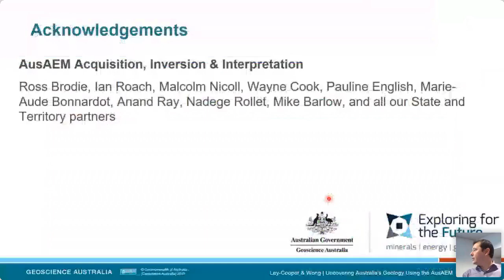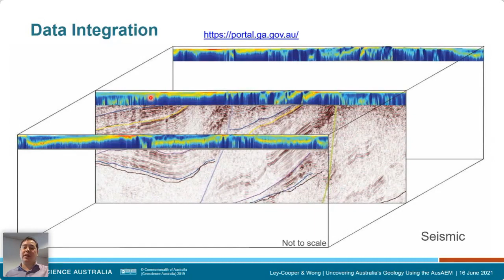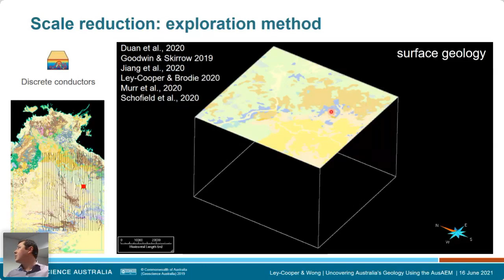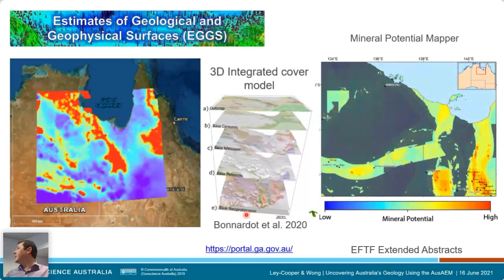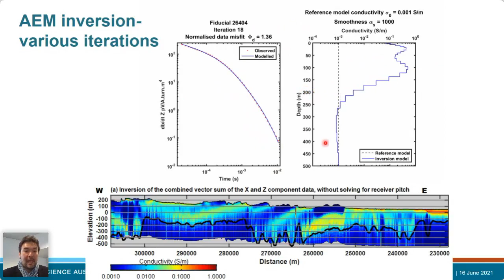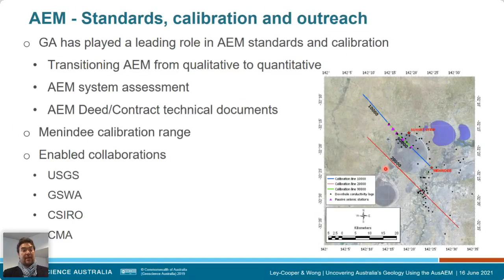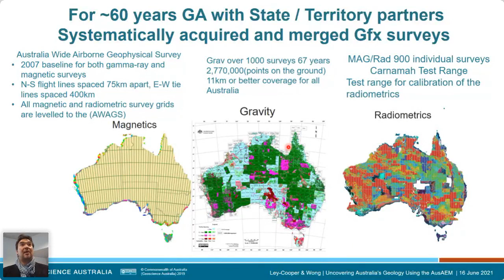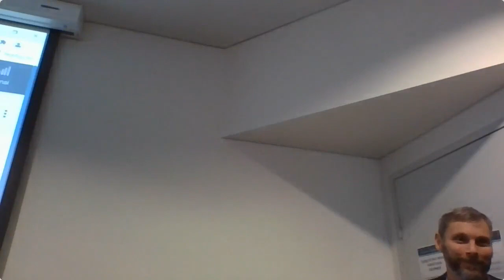Uncovering Australia Using Airborne Electromagnetic (AEM)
The AusAEM is the world’s largest airborne electromagnetic survey, offering geoscientists a non-invasive, cost effective geophysical technique for investigating Australia’s under cover geology, and has implications for minerals, energy and groundwater.